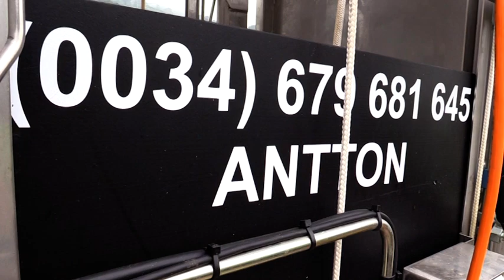Ur eta Lur 18 06 26 - Miren Meoki, Antton Etxeberria eta Oier Yantzi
Ur eta Lur  18 06 26: Miren Meoki Baztango Udaleko hondakin teknikaria, Antton Etxeberria ferratzailea eta Ehiza eta Arrantza elkarteko Oier Yantzi.